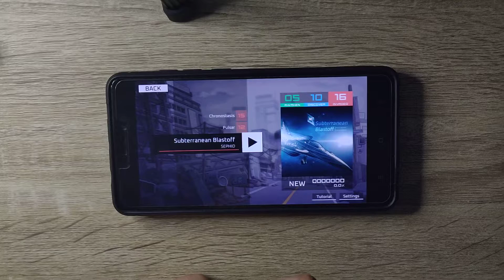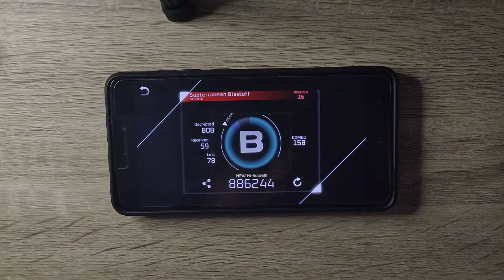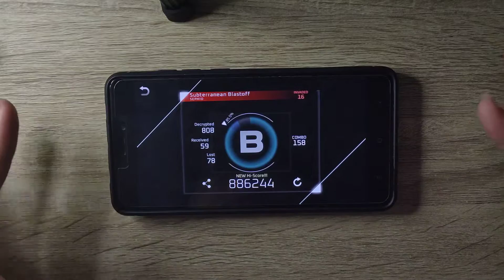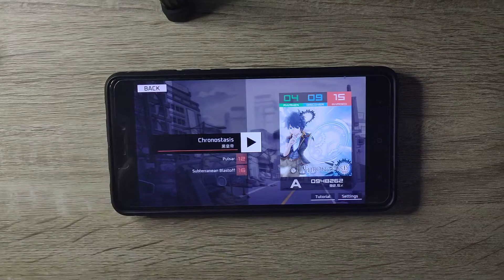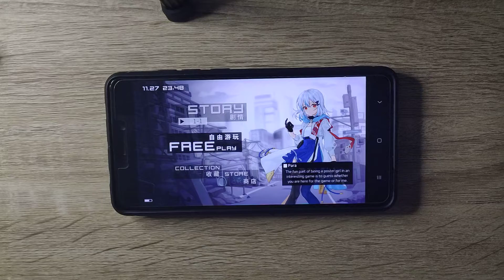[Paradigm -Reboot-] Subterranean Blastoff - SEPHID | Invaded Lvl. 16 | First Try & Ending Remarks